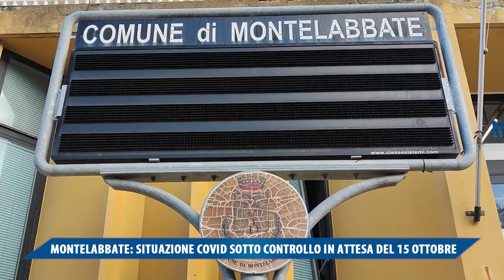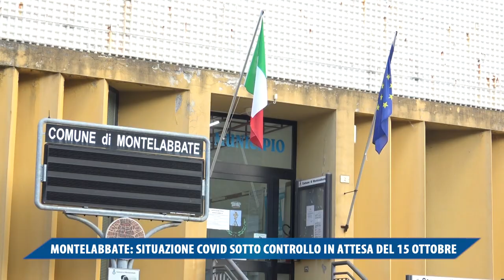MONTELABBATE: SITUAZIONE COVID SOTTO CONTROLLO IN ATTESA DEL 15 OTTOBRE